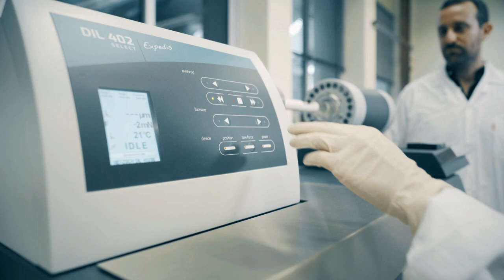Grand Technion Energy Program - Director Overview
Prof. Yoed Tsur, Director of Technion's GTEP, the Grand Technion Energy Program with a short overview of the program.